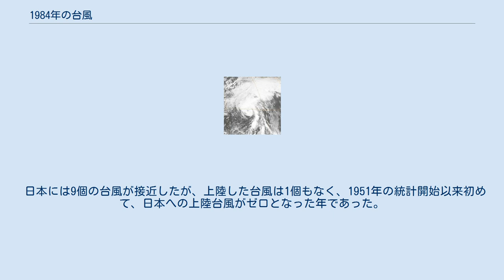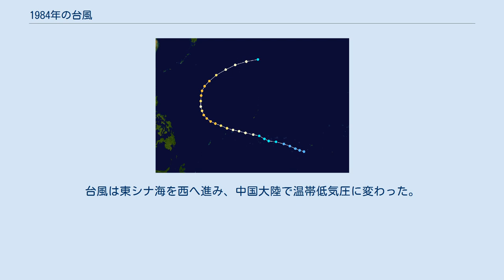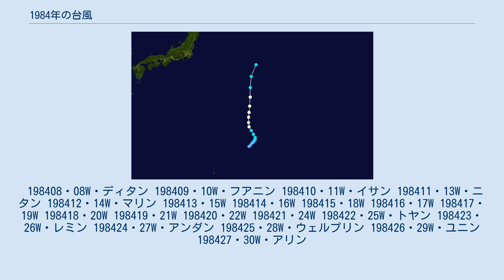1984年の台風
1984年の台風（1984ねんのたいふう、太平洋北西部で発生した熱帯低気圧）のデータ。
 日本には9個の台風が接近したが、上陸した台風は1個もなく、1951年の統計開始以来初めて、日本への上陸台風がゼロとなった年であった。
 198401・01W 198402・02W・アシアン 198403・03W・ビリン 198404・04W・コンシン 198405・05W 198406・06W 198407・07W 7月26日に発生し、最盛期には950hPaまで発達した。
台風は東シナ海を西へ進み、中国大陸で温帯低気圧に変わった。
この台風により、全壊・半壊・流失・一部破損62棟、浸水42棟の被害が発生した。
 198408・08W・ディタン 198409・10W・フアニン 198410・11W・イサン 198411・13W・ニタン 198412・14W・マリン 198413・15W 198414・16W 198415・18W 198416・17W 198417・19W 198418・20W 198419・21W 198420・22W 198421・24W 198422・25W・トヤン 198423・26W・レミン 198424・27W・アンダン 198425・28W・ウェルプリン 198426・29W・ユニン 198427・30W・アリン